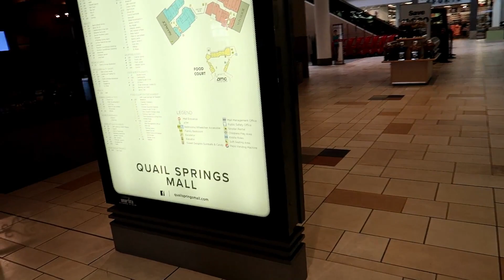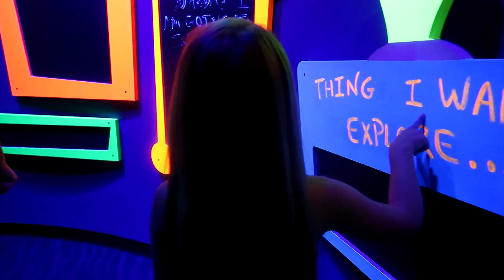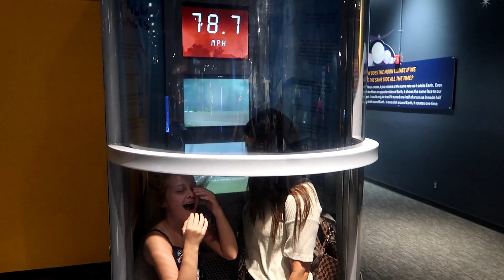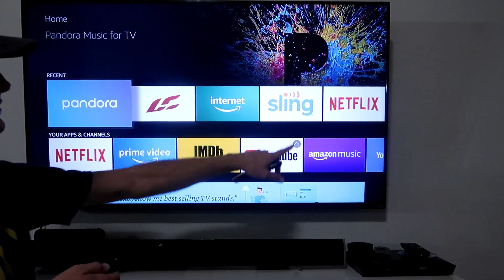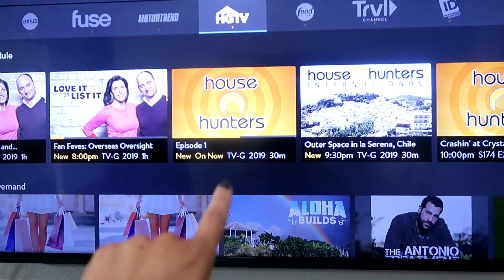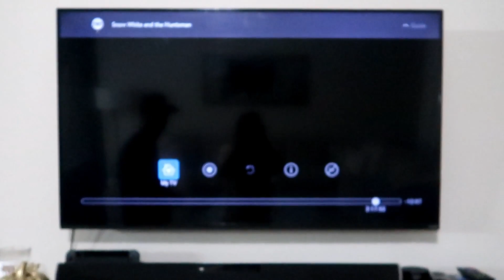FAMILY DAY IN THE LIFE 😂 | TIPS FOR SHOPPING | SHOE STRINGS & SLING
Welcome back to me family day in the life, tips for shopping, shoes strings & sling! I keep getting questions about how I tie my tennis shoe strings and how our sling tv works! I hope you have fun watching and learn something new!!!

*** This video was not created for children under 13***

Target shirts

***MY ITEMS NOT ON AMAZON***

I will give periodic updates of the progress and my thoughts if you are interested.